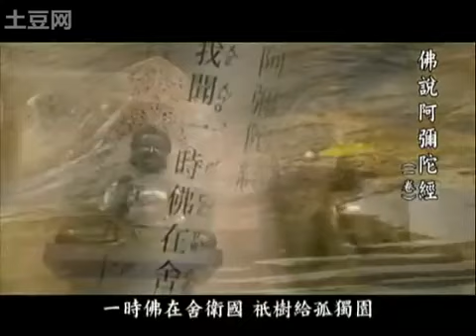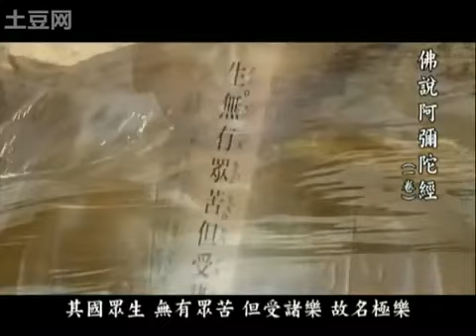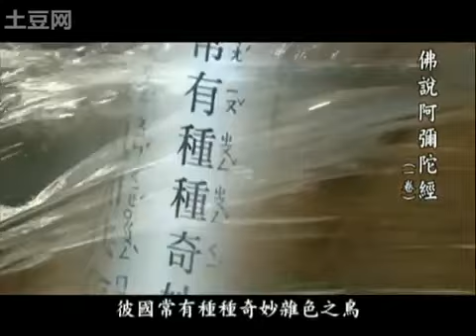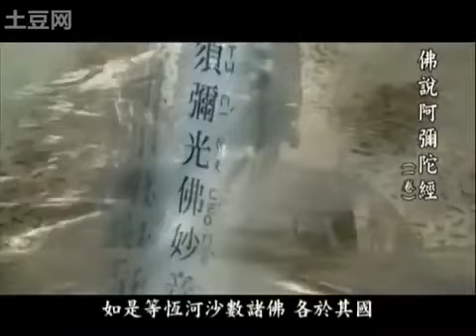法鼓山 佛說阿彌陀經晚課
聖嚴法師-大法鼓 隨身聽0601~0800